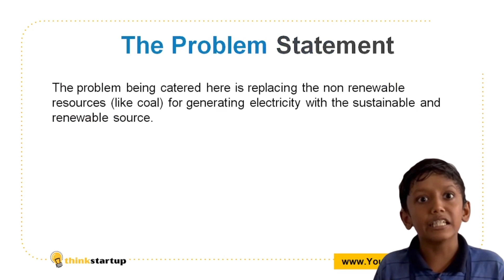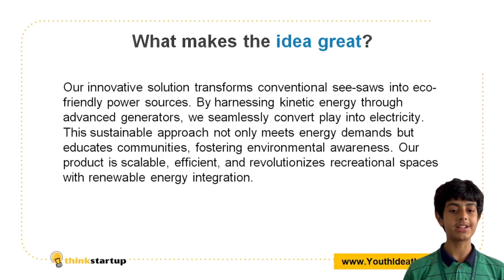V69 - ECO-SPARK INNOVATORS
SPARK - LET'S PLAY AND CREATE A SPARK. LET'S CONVERT PLAY TIME TO POWER GENERATION.